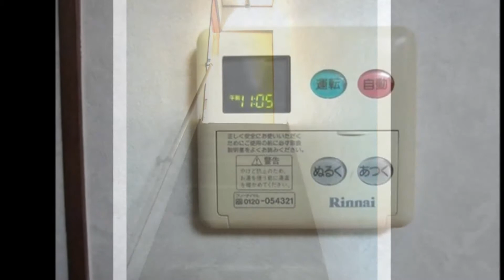人気の下鴨エリア♪ 左京区の不動産のことは青伸ホームへ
【軽自動車駐車可♪｜左京区不動産｜青伸ホーム】